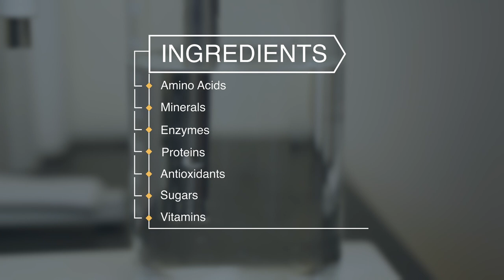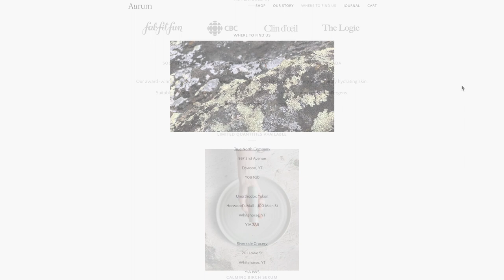Entrepreneur Documentary Series : Aurum Skincare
We are thrilled to share the story of two Dawson City entrepreneurs, Joanne Sherrard and Elise McCormick, in hopes that it inspires you to see the opportunity in your challenges, find solutions, and pursue your ideas.

This short documentary elegantly captures the work and ethos of Aurum Skincare. A compelling portrait of two entrepreneurs who not only sought a solution to their problem, but built a lab to create the solution, bottle it, and then sell it nationally; all while honouring their respect for nature. We hope you feel as moved by Joanne and Elise's purpose and self determination as we are.

Thank you to Shakat Media for eloquently telling Aurum's story.

Please feel free to join us celebrating Aurum, Yukon entrepreneurship, and this short documentary by sharing here or here.

Our Entrepreneur Documentary Series is powered by Hougen Group of Companies- thank you for supporting us in sharing Yukon stories of entrepreneurship.

Thank you to Government of Yukon for helping us tell these stories.